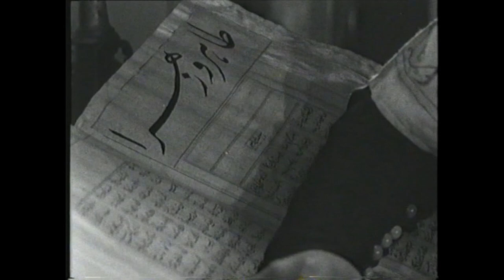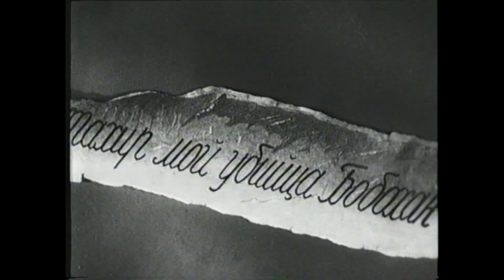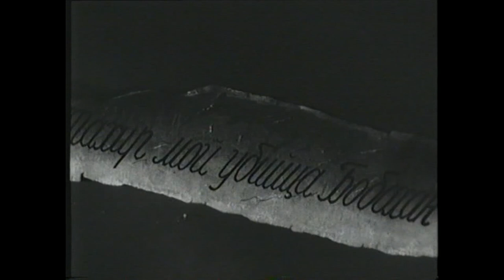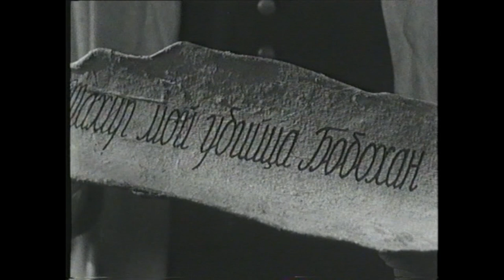Tohir va Zuhra (o'zbek film) | Тохир ва Зухра (узбекфильм) 1945